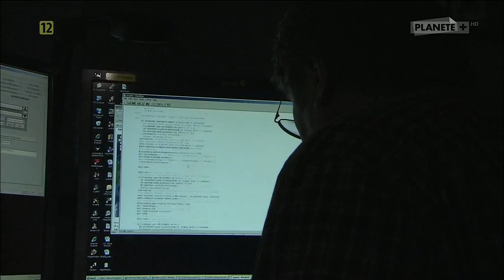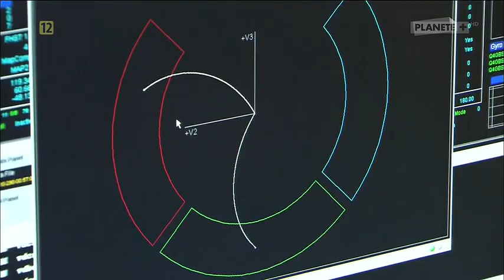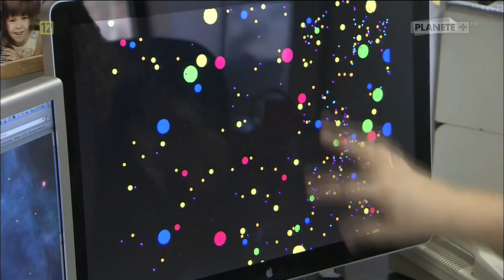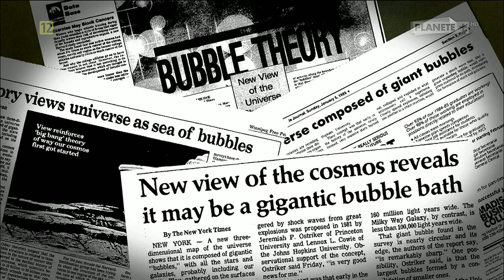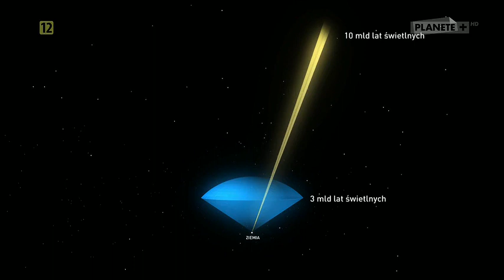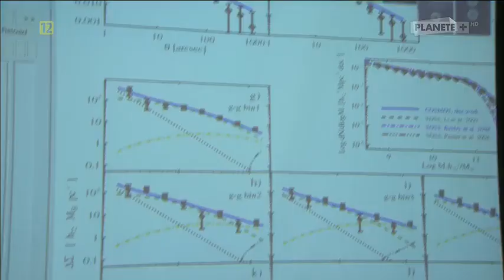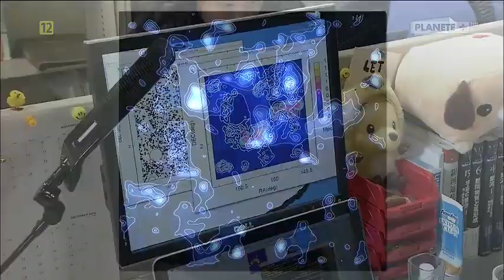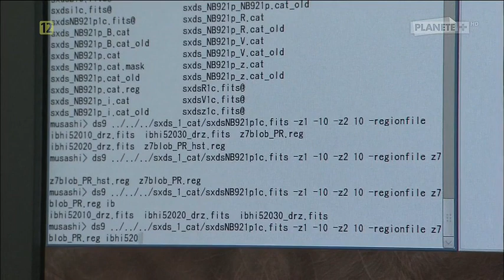KOSMOS - odc.1 - Tajemnica kosmicznych bąbelków - Film dokumentalny - Lektor PL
W wyprodukowanym w 2012 roku cyklu widzowie zobacz niesamowite Kosmosu, uzupełnione zdjęcia komentarzami szczegółowymi. Seria w przystępny sposób tłumaczy podstawowe zagadnienia związane z Kosmosem, przez co adresowana jest nie tylko do entuzjastów, ale również do dzieci, którzy wcześniej nie interesowali się tym tematem.